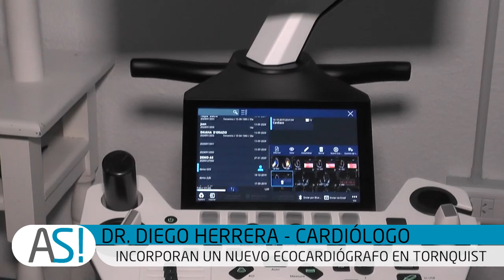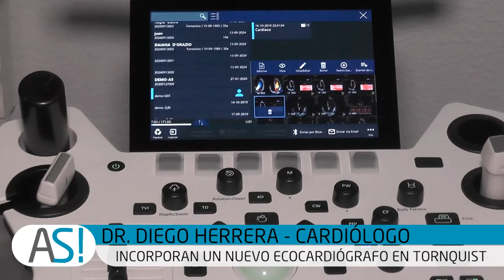2024 09 26 ATENCION SALUD NOTA A DIEGO HERRERA